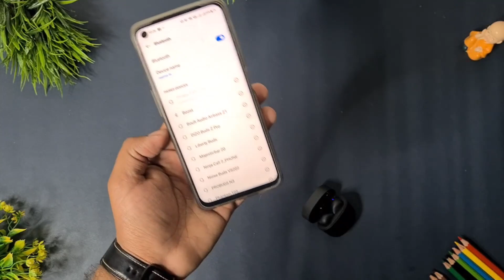Philips tat2236bk wireless earbuds unboxing & Review | Best in call sound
Philips tat2236bk wireless earbuds unboxing & Review | Best in call sound. Philips tat2236bk true wireless earbuds unboxing & review | Should you buy Philips earbuds? In this video we will unbox and review all new Philips tat2236bk earbuds tws. These true wireless earbuds launched on flipkart on 10th March at a price of 2000 rupees and you can buy these earbuds at 1899 rupees in the first sale.
What features Philips tat2236bk offers you? - You will get ipx4 splash proof rating, 18 hours of battery backup, and upto 6 houts of battery backup in single charging. Philips tat2236bk take 2 hours to charge the case and 1 hours to charge the earbuds.
12 mm drivers are there with bluetooth 5.0 support, you can also access Google & siri voice assistant.

1. Philips tat2236bk
2. Philips tat2236bk unboxing
3. Philips tat2236bk review
4. Philips tat2236bk price
5. Philips tat2236bk feature
6. Philips tat2236bk sound test
7. Philips tat2236bk mic test
8. Best earbuds under 2000 rupees

So if you are looking for the best earbuds tws under 2000 rupees then you must watch this video so that you will have an idea about how good or bad are Philips tat2236bk true wireless earbuds.